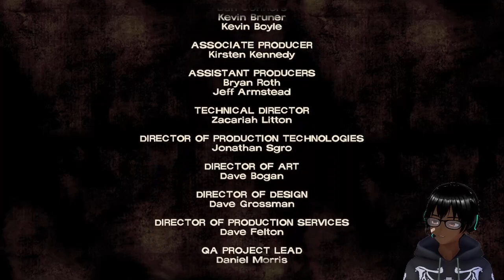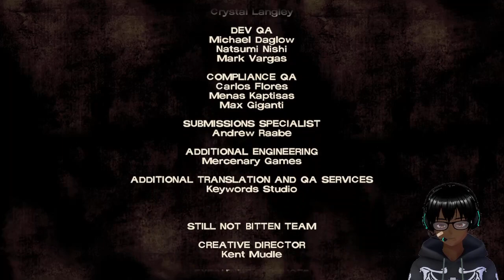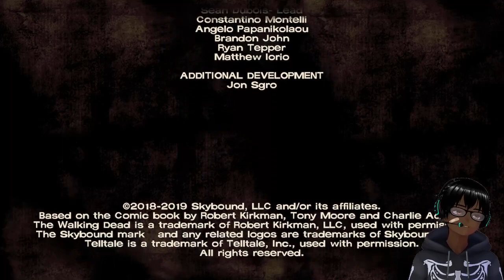The Long Road Ahead! | The Walking Dead: The Telltale Definitive Series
In this vod we completed episode 3 Long Road Ahead next week we'll be continuing the series on Twitch.